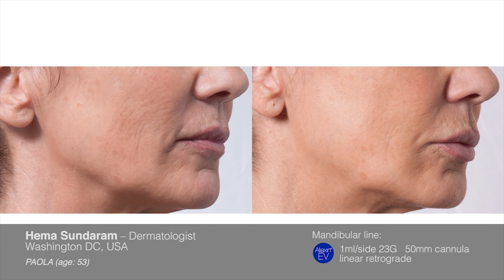Aliaxin EV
ALIAXIN היא חומצה הילארונית טהורה, פרי פיתוח של חברת IBSA אשר אחראית להנדסת הפורמולה משלב חומר הגלם, ועד לחומר המילוי המוכן להזרקה, יתרון המאפשר שמירה על רמת ניקיון החומר. חומצה היאלורונית ALIAXIN עוברת תהליך כימי הנקרא cross-linking (צילוב מולקולות) בו נעשה שימוש בחומר זר מסוג B.D.D.E. בריכוז הנמוך ביותר בהשוואה לחומצות היאלורוניות אחרות. כדי לשמור על החומר טהור ככל שניתן, אין תוספת של  חומרים זרים לחומר המילוי הסופי המגיע מוכן להזרקה.